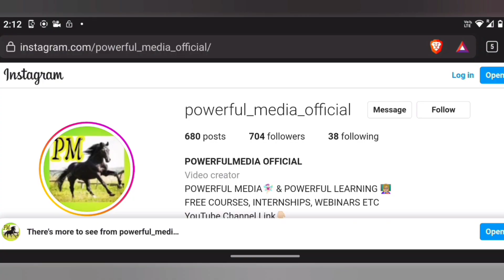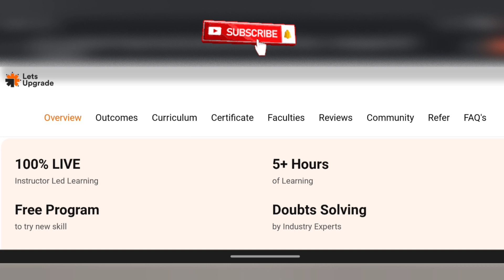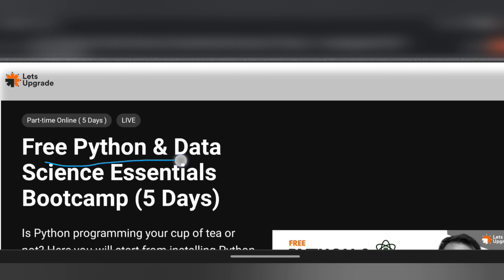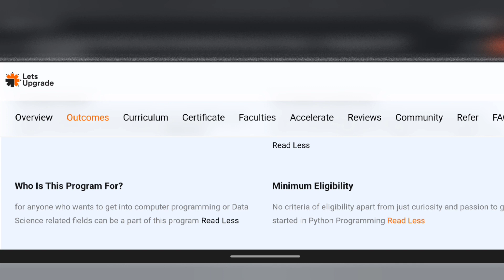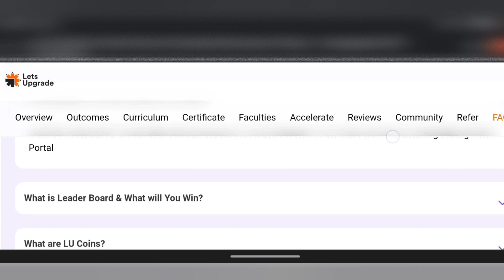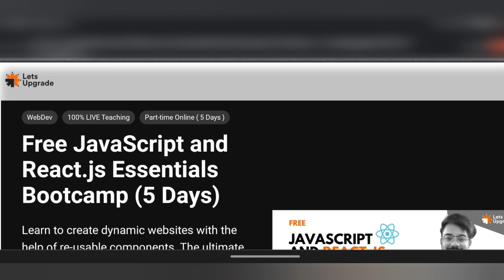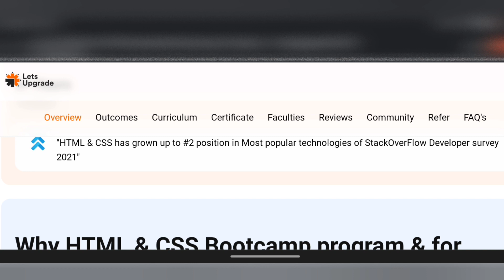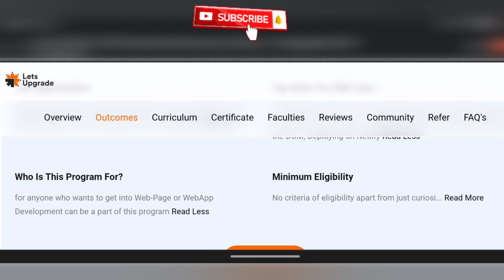FREE BEST COURSES WITH CERTIFICATES| FREE PYTHON, DATASCIENCE, FRONT END ETC CERTIFICATIONS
👩‍🎓Topics covered in my channel👩‍💻